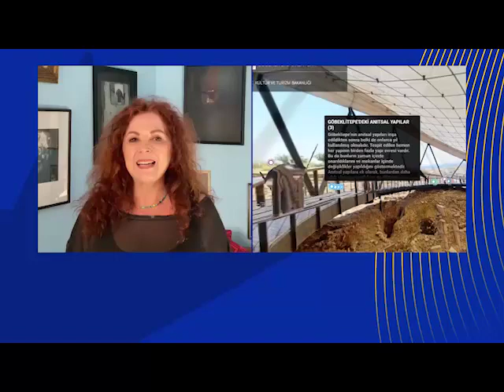Derya Alabora'nın Avrupa Günü mesajı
Usta oyuncu Derya Alabora 9 Mayıs Avrupa Günü vesilesiyle sanatın iyileştirici ve birleştirici gücünü bir kere daha hatırlattı bizlere. Bu anlamlı mesajı için çok teşekkürler!

Prominent actress Derya Alabora reminded of the healing and uniting power of art once again in her message for 9 May, Europe Day. Many thanks for this meaningful message!